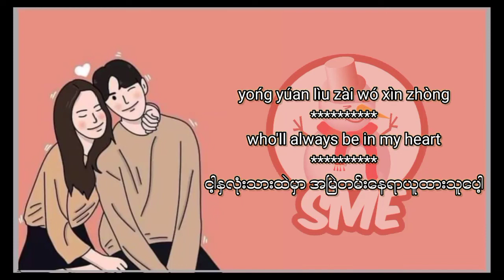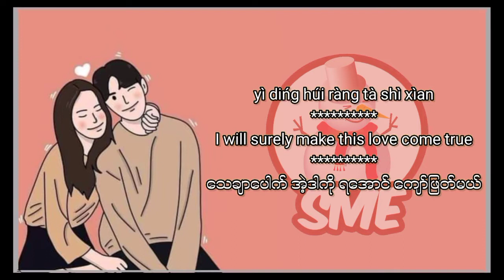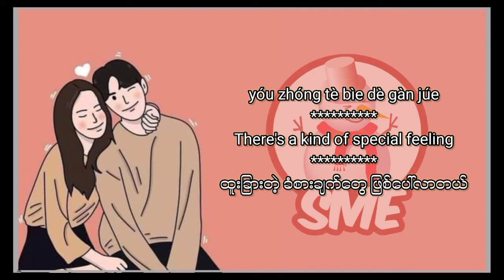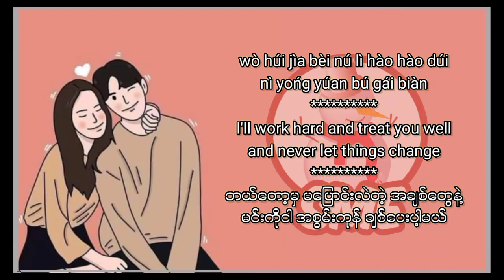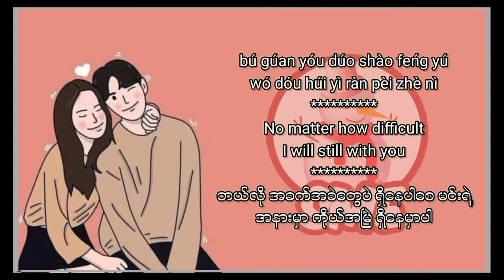lao shu ai da mi(အချစ်ကြီးသူ-ဒေါင်းလွှဏ်း)(mmsub )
အားလံုးပဲမဂၤလာပါ
Snow Man Entertainmentမွ
 ျပန္လည္ႀကိဳဆိုလိုက္ပါတယ္

ယေန႔ ပရိတ္သတ္ေတြၾကားမွာ ေရပန္းစားေနဆဲျဖစ္တဲ့
(  lao shu ai da mi)ဆိုတဲ့ သီခ်င္းေလးကိုတင္ေပးလိုက္ပါတယ္ဗ်
ထားေပးဖို႔ေတာင္းဆိုပါရေစဗ်
YouTube မွာcopyrightၿငိလို႔ တင္မရတဲ့ vdေတြကိုေတာ့
Fbကတဆင့္ တင္ေပးသြားမွာျဖစ္လို႔ follow လုပ္ထားေပးဖို႔
လည္းေတာင္းဆိုပါရေစ မိမိနားဆင္လိုတဲ့ သီခ်င္းေလးမ်ားရွိရင္လည္း comment ကတဆင့္ေသာ္လည္းေကာင္း page messenger မွေသာ္လည္းေကာင္း လာေရာက္ေတာင္းဆိုႏိုင္ပါတယ္ဗ်

ဘာသာျပန္ဆိုရာမွာ အမွားပါရင္လည္း ေမတၱာေရွ႕ထားၿပီ
နားလည္ခြင့္လႊတ္ေပးၾကပါလို႔ ေတာင္းပန္ပါရေစ